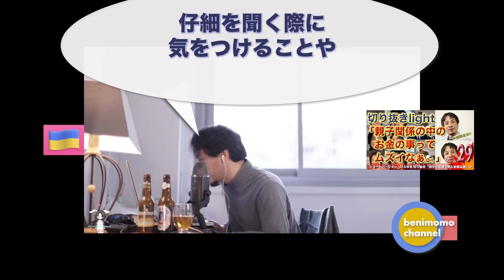切り抜きライト「親子関係の中のお金の事ってムズイなぁ。」15mar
面白そうな親父であり、
うーん、難しい。

無敵の思考